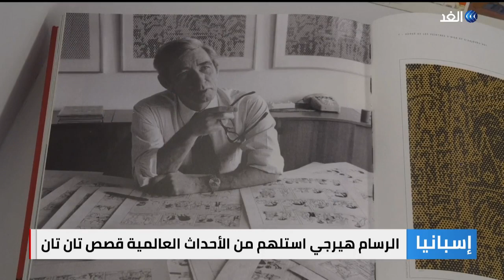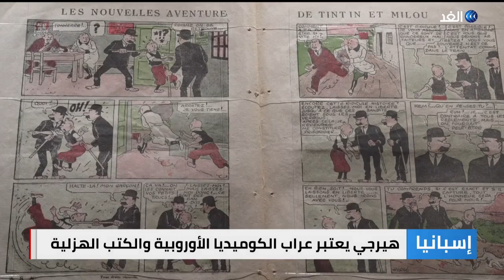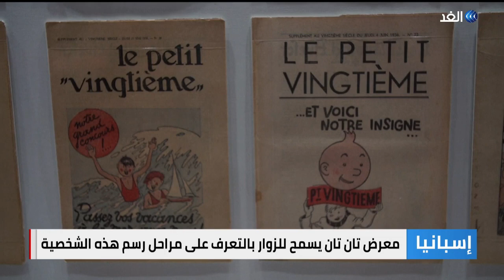مغامرات «تان تان».. معرض خاص للشخصية الكرتونية الشهيرة يفتتح في مدريد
يقام معرض للشخصية الكرتونية البلجيكية الشهيرة تان_تان ، في مدريد حيث يستطيع الزوار مشاهدة الإصدارات الأولى بالإضافة إلى الرسومات الأصلية الأولى لمغامراته.